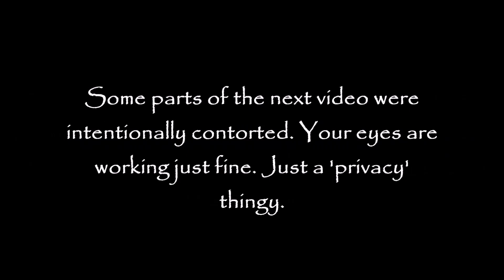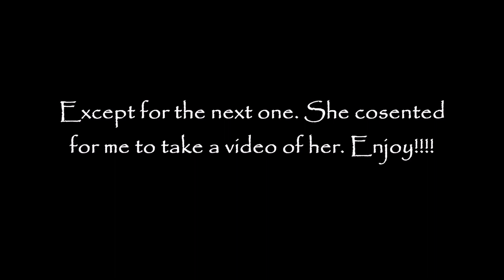THINGS TO DO IN AMSTERDAM- Day 2 Solo Travel | Red Light District Secrets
THINGS TO DO IN AMSTERDAM- Day 2 Solo Travel | Red Light District

Dive in to the secrets of the Red Light District in Amsterdam, Netherlands

Hello guys! Welcome back to my videos!!? Haha. Dnt 4get to like this if u enjoyed watching it. Naapprreciate ko kayo! 😅😍

Meet Bruna from 🇧🇷
A solo traveller like yours truly!
She is so funny!!!
Hindi lang maganda ang funny nya!
Yan ung klase ng babaeng pinaglalaban hndi sinasaktan. Wow!